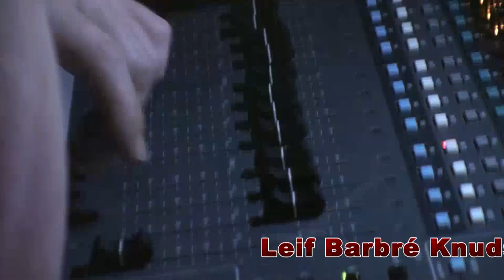Moulin Rouge Vejle, Danserestaurant Røde Mølle genopstår (kort udgave)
Den 29. og 30. august genopstod Danserestaurant Røde Mølle i Mouling Rouge, som har til huse i Spinderihallerne i Vejle. Hovedattraktionen for Trekantsområdets Festuge i Vejle var to festmiddage med musik af Dario Campeotto, Trine Pallesen, Lise Bro, Laif Møller Lauridsen, Louise Scmidt Espersen, Christensen/Eykens og James Rasmussen fra Four Jacks. Søren Sebber Larsen var kapelmester og Leif Wivelsted konferencier.